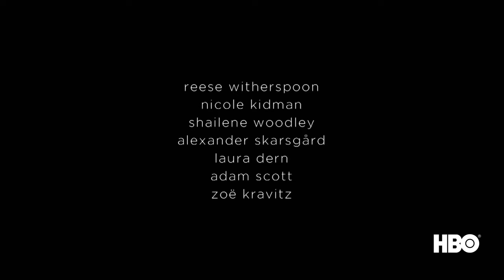Big Little Lies (کوچک دروغ‌های بزرگ)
قصه اصلی در مورد سه زن است، اشخاصی که دوستی عمیقی میان آن‌ها در جریان افتاده و در میان بحبوحه‌های زندگی روزمره توانسته‌اند محفل کوچکی راه انداخته تا برای هم دردودل کنند. وجه مشترک هر سه زن در مدرسه‌ای خلاصه می‌شود که بچه‌هایشان در آن، مراحل ابتدایی تحصیلی را پشت سر می‌گذارند. مدلین (ریس ویترسپون) به‌همراه همسر دومش در خانه‌ای ساحلی و زیبا زندگی می‌کند، او از همسر اولش دو دختر دارد، اولی دختری نوجوان و دومی دختری کوچک است، عمده مشکلات مدلین در مواجهه وی با همسر سابق و خانواده‌اش خلاصه می‌شود. مدلین که شخصیتی آتشین‌مزاج دارد تحمل تغییرات همسر اولش را ندارد که در همسایگی آن‌ها زندگی می‌کند. زیرا بیشتر این تغییرات از دل زن دوم همسرش که دختری جوان و زیباست (زوئی کراویتز) نشات گرفته. جین (شیلن وودلی)، عضو دیگر گروه کوچک این مادران به حساب می‌آید، او به‌تازگی ساکن این شهر شده است و وضعیت مالی معمولی دارد، او پسر کوچکی دارد که به سختی در مدرسه مشهور این شهر ثبت‌نام کرده و با تهمت خشونت علیه دختربچه‌ای، خطر اخراجش در همین ابتدای کار به مشام می‌رسد. جین که فرزندش را حاصل تعرض فردی بیمار و خشن می‌داند همواره نگران انتقال خشونت ذاتی او از طریق ژن به پسربچه‌اش است. این درحالی است که جین همواره در تخیلاتش سودای به قتل رساندن فرد متعرض را دارد. سومین عضو این گروه سلست (نیکول کیدمن)، نام دارد، او به همراه همسرش پری (الکساندر اسکارسگارد) زوج نمونه شهر هستند، آن‌ها افرادی بسیار ثروتمند و زیبا هستند که چشم و هوش دیگر اهالی را می‌ربایند و حسادت بسیاری از همسایه‌های خود را بر می‌انگیزند. سلست که چند سالی از همسرش بزرگ‌تر است مشکلات زیادی برای بارداری را پشت سر گذاشته است. درنهایت او با حمایت‌های همه‌جانبه همسرش موفق شد تا پسربچه‌هایی دوقلو به‌دنیا آورد. مشکل اصلی زندگی این زوج که همه اهالی شهر آن‌ها را بی‌نقص می‌دانند در ابراز خشونت‌های لحظه‌ای است که پری از خود بروز می‌دهد. پری که از مشکلات روانی قابل توجهی رنج می‌برد روزبه‌روز بهانه‌گیرتر می‌شود و به‌هر بهانه کوچکی همسرش را مورد ضرب‌وشتم قرار می‌دهد که پس از دقایقی پشیمان شده و شروع به دلجویی می‌کند. مشکل اصلی قصه زمانی آغاز می‌شود که دختربچه کوچک خانواده سرشناس کلین در مدرسه مورد آزار و اذیت فیزیکی قرار گرفته و انواع کبودی‌ها و جای گاز گرفتگی در بدنش نمایان می‌شود. تشخیص هویت کودکی که دختربچه، خانواده کلین را اذیت می‌کند که تا پایان سریال باعث گره‌گشایی اصلی داستان و برملا شدن بسیاری از رازهای نهفته در دل این شهر کوچک می‌شود.